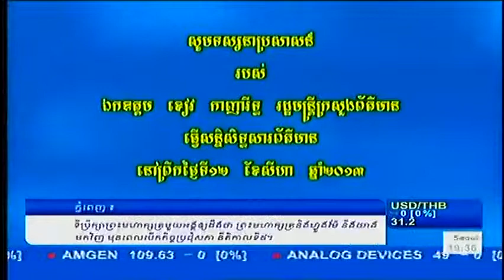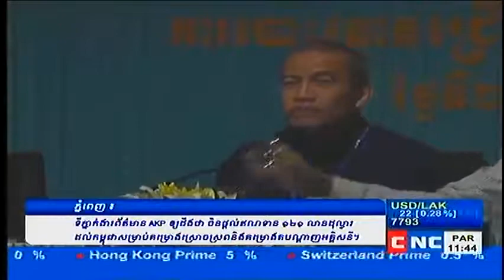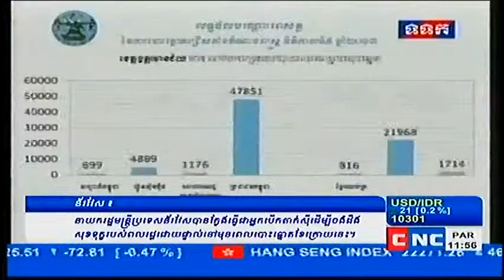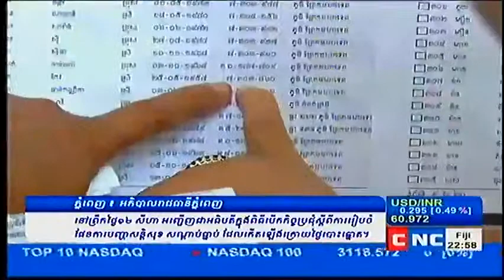Statement of H.E. Mr. Khieu Kanharith Regarding Tentative Election Result on 12 August 2013